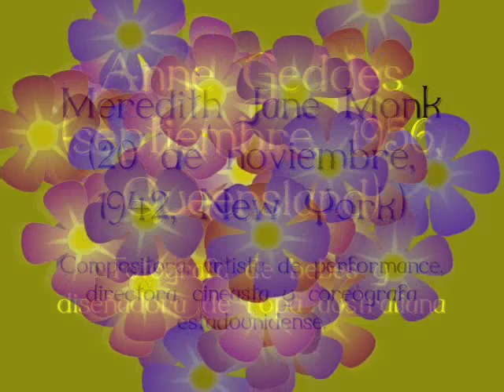Meredith Monk - The Tale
This video is a tribute to Meredith Monk. After a few seconds as an INTRO (song "Do you Be") you can listen the third track from her album "Dolmen Music".